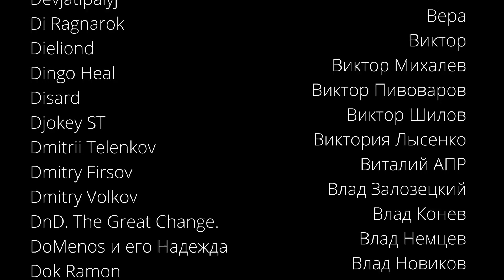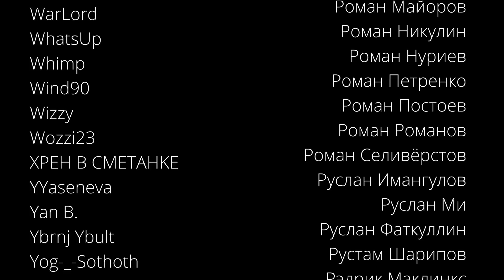Самые худшие броски - NPC D&D - Эпизод 42